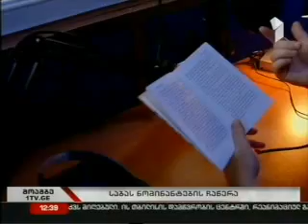ეროვნული არქივი/National Archives19.07.2012_I_arxi_moambe_12_00.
საქართველოს იუსტიციის სამინისტროს ეროვნული არქივის აუდიოსტუდიაში ლიტერატურული პრემია „საბას" წლის საუკეთესო პროზაული კრებულის ნომინაციაში გამარჯვებულმა მწერალმა ბესო ხვედელიძემ თავისი ნაწარმოებები ჩაწერა გამარჯვებული კრებულიდან „წითელი".

ეროვნულმა არქივმა პროექტის განხორციელება ცოტა ხნის წინ დაიწყო, რომლის ფარგლებშიც თანამედროვე ავტორები საკუთარ ნაწარმოებებს წაიკითხავენ და მათი ფონოჩანაწერები არქივში, ათწლეულების წინათ შექმნილ ქართველი კლასიკოსი მწერლებისა და საზოგადო მოღვაწეების აუდიოჩანაწერებთან ერთად შეინახება.